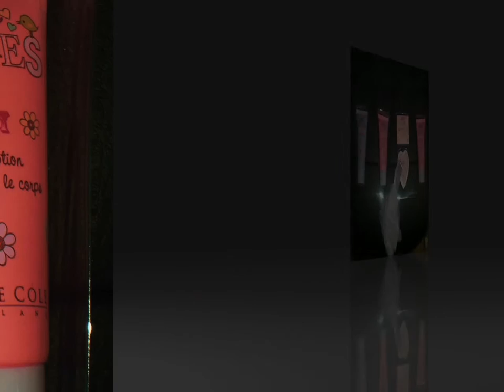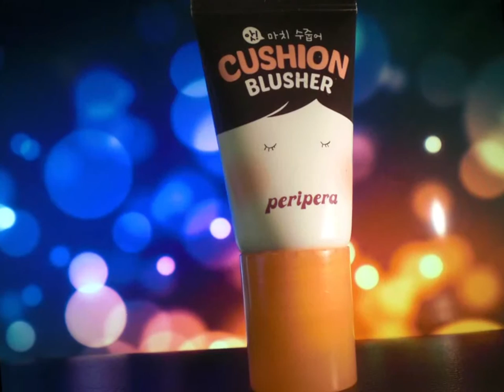Заказы и покупка косметики на Корейских сайтах и в магазинах на сайте Ebay Германия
Это видео о моих Заказах и покупках косметики на Корейских сайтах и в магазинах на сайте Ebay.Что то понравилось,а что то и нет!
Ссылки:
Помада трехцветная

Мissha bb cream ( не понравилось,но лично мне)

Missha Boomer Base

Румяна Peripera

Блеск для губ (в виде китайской девочки)

bb crem Holika Holika

Мои интернет-магазины на Ebay

Магазин игрушек
Магазин одежды и всяких мелочей